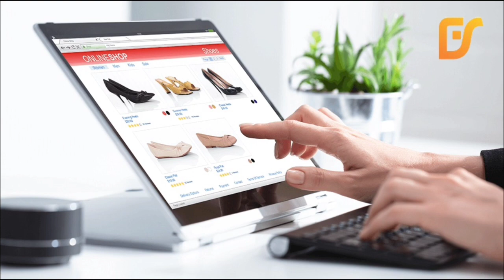शिक्षक ने छात्रा की मांग भर दी ऐसे में एक बार फिर गुरु और शिष्या का पवित्र रिश्ता शर्मसार हो गया